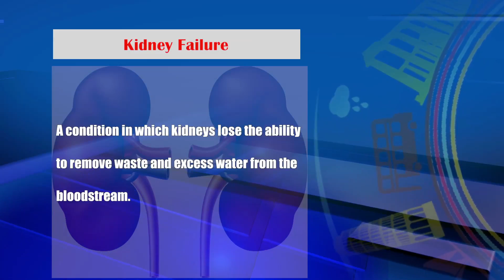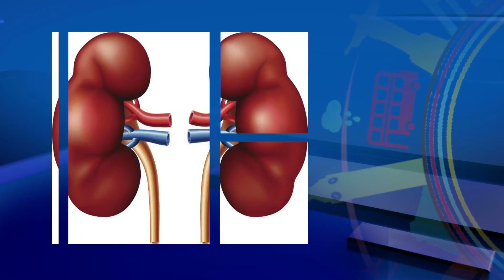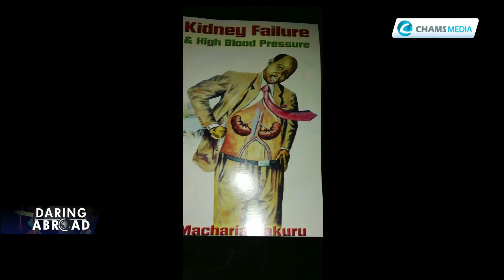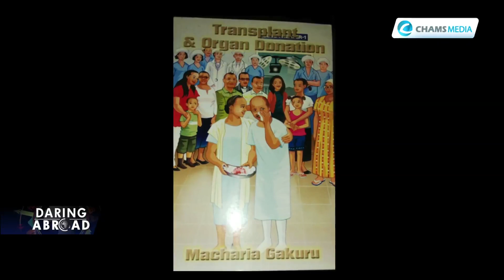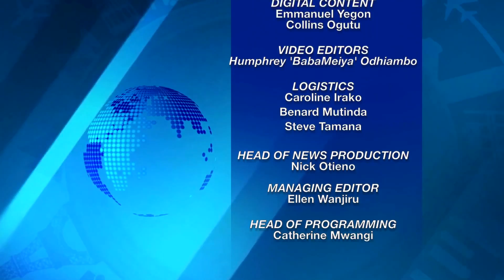My sister gave me her kidney and she is doing well - Macharia Gakuru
Macharia Gakuru is a biomedical engineer. He experienced kidney failure while in the field in Darfur. His sister donated her kidney for  transplantation in the UK. Gakuru is raising awareness on kidney diseases and has purposed to make kidney transplantation a reality in Kenya.